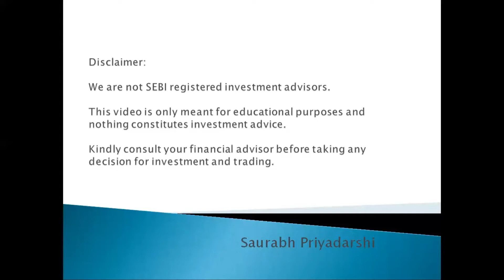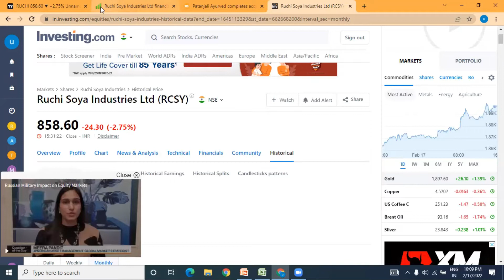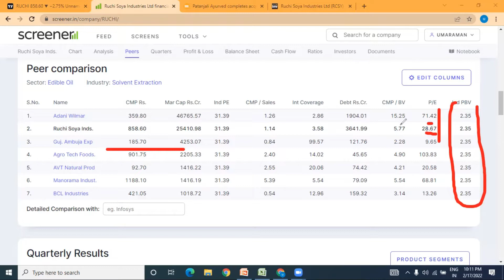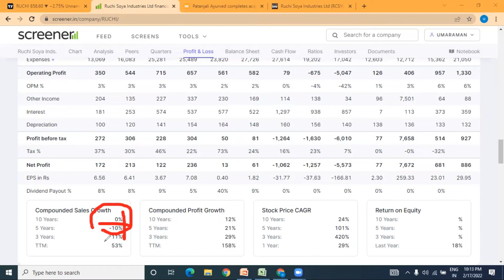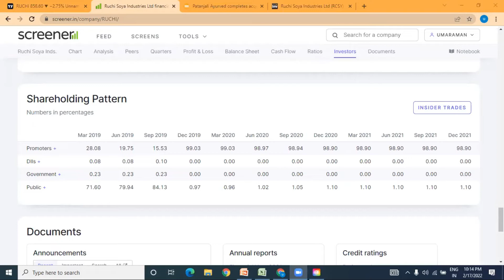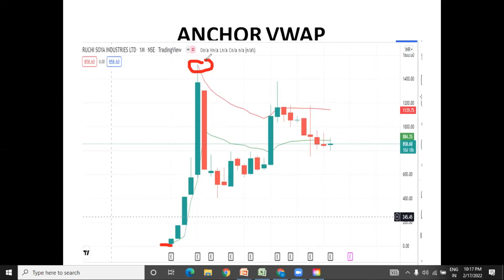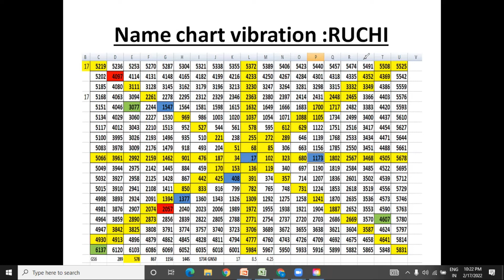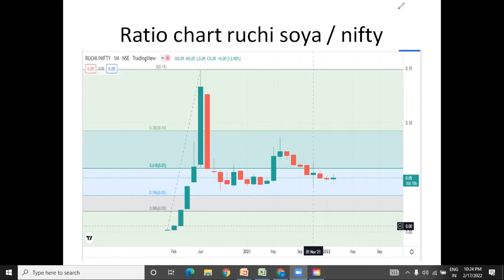RUCHI SOYA Name Chart Vibration Number GANN Square of Nine Anchored VWAP Ratio chart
Techno-funda analysis,
Trading Strategy,
technical analysis,
Fundamental Analysis,
GANN Square of nine,
Anchored VWAP Trading Strategy